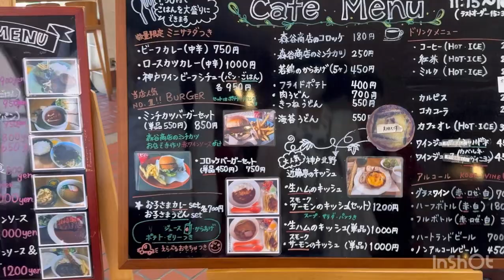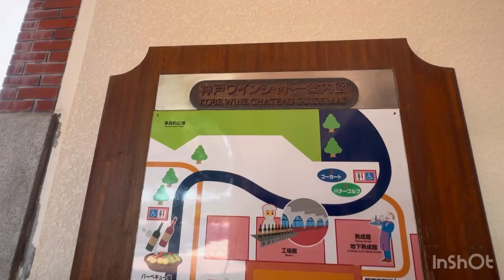Kobe wine 2024 summer season 🇯🇵